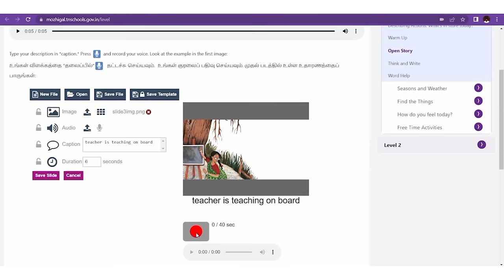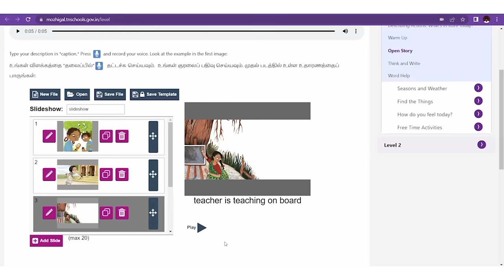Language Lab Program : Open Story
Video on how students can use the “Open Story” tool on the Mozhigal Portal.